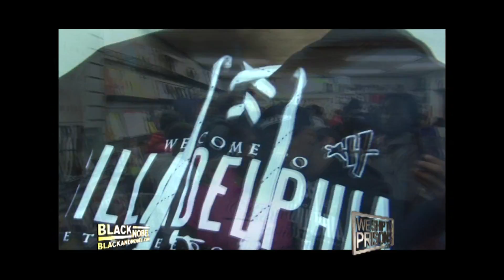GILLE DA KID GANGSTA GRILLZ PT.1